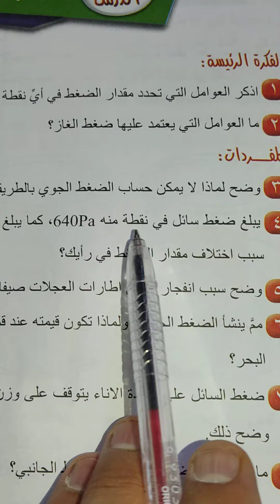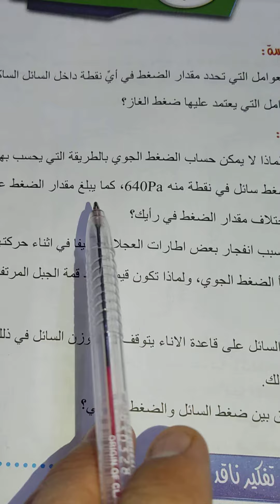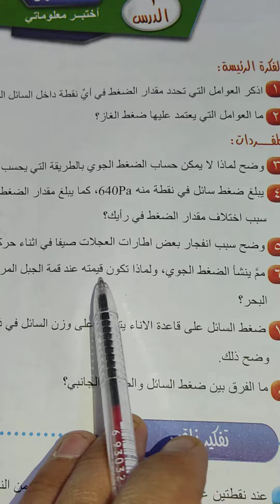(حل مراجعة الدرس الثاني) صفحة ٥١ فيزياء الصف الاول المتوسط ٢٠٢٥